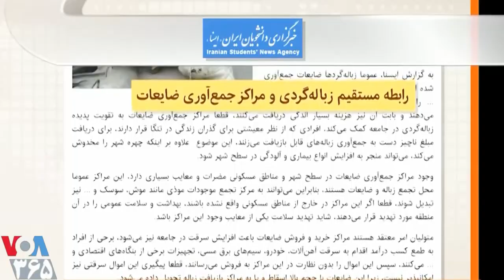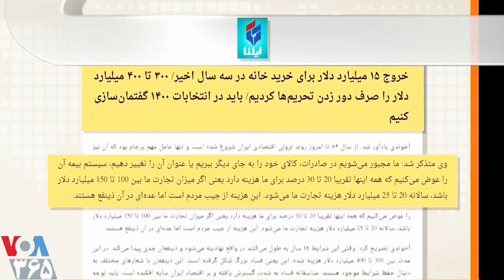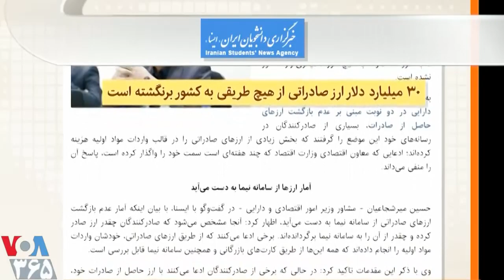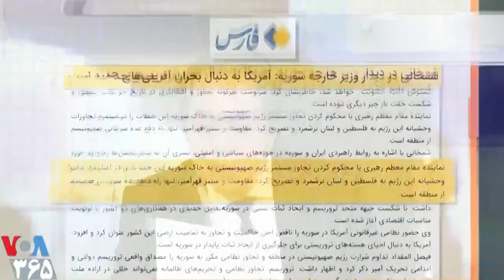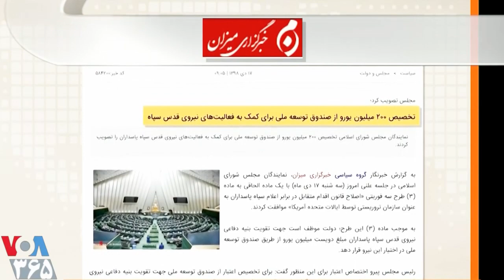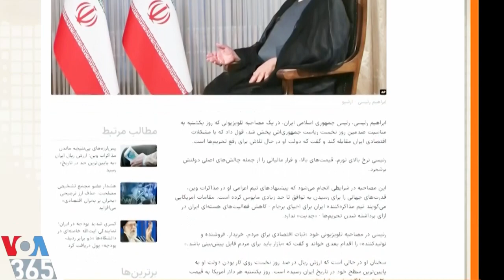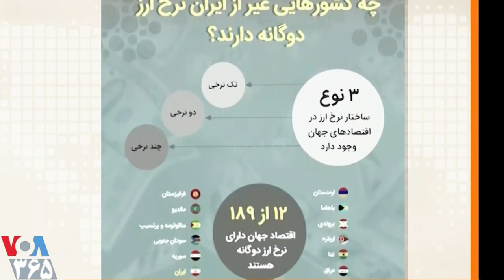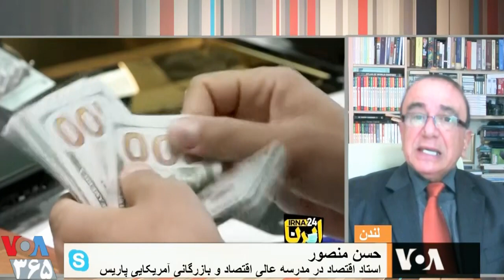VOA Persian, اقتصاد خرانه در ایران « حسن منصور »؛